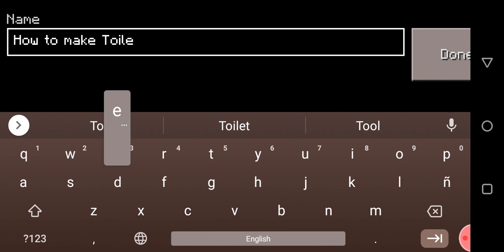How to make working toilet in craftsman